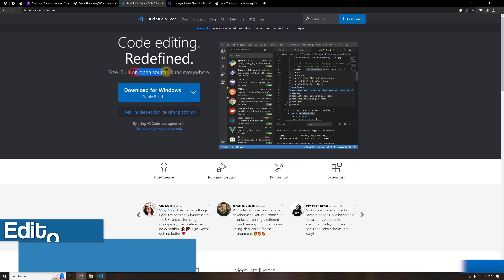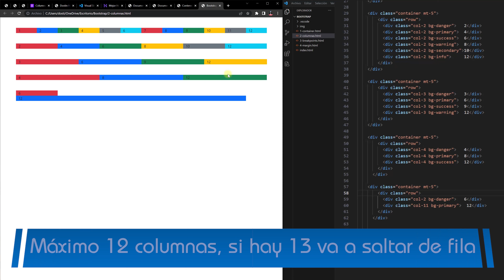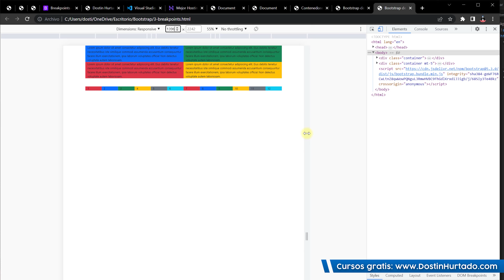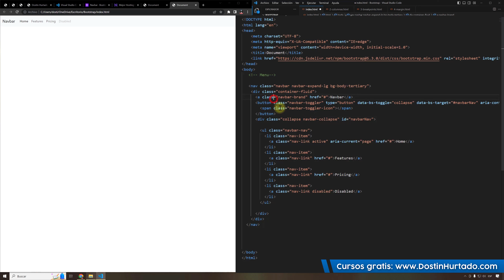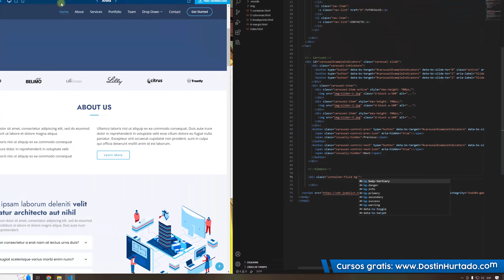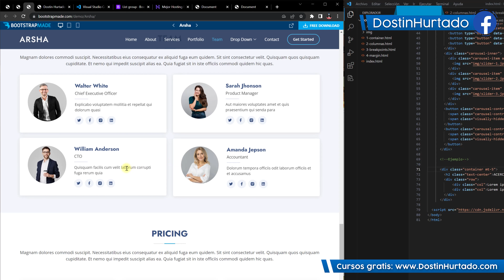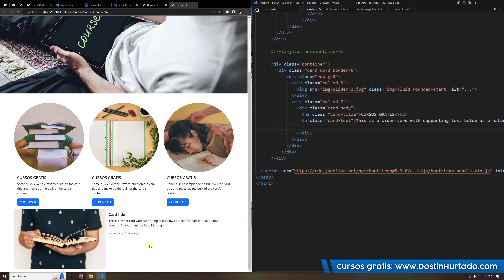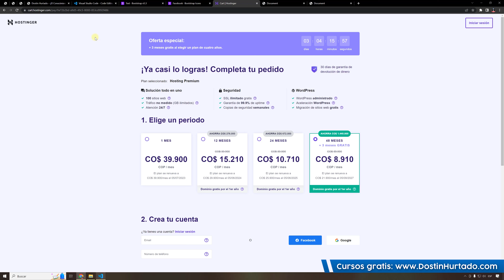Curso de Bootstrap COMPLETO - Crear Página Web y Subirla a Internet (HTML + CSS + JS)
En este curso completo y gratuito de Bootstrap, aprenderán a crear sitios web modernos y responsivos en tan solo una hora. Este curso está enfocado en que aprenda las bases de Bootstrap y demostrarles que esto es muy fácil de realizar, podrán tener su sitio web en muy poco tiempo, hecho por ustedes mismo y totalmente personalizado.

Para este curso no necesitarán algún conocimiento previo, lo pueden tomar desde cero y recuerden que si quieren publicar su página en internet, mi recomendación siempre ha sido Hostinger, es un gran proveedor de alojamiento web que he usado desde siempre y nunca he tenido problema alguno.

¿Qué tal les ha parecido mi curso? Dejen un comentario de su opinión, dudas o si quieren aprender algo nuevo 😊

00:00 Introducción
01:36 Bootstrap
04:06 ¿Cómo funciona?
05:26 Container
10:32 Breakpoints
19:01 Márgenes
23:50 Página web
24:25 Menú
30:28 Carrusel
32:58 Contenido y tarjetas
52:53 Footer
58:19 Subir página

¿Más Cursos?